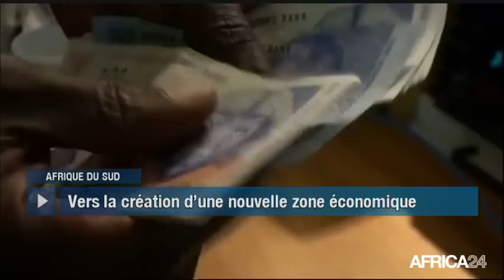Le Journal du mardi 25 avril - 12h GMT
Afrique, STRATÉGIES DE RÉFORME DE L’UNION AFRICAINE. Côte d'Ivoire, BAISSE DES DÉPENSES PUBLIQUES. Afrique du Sud, PROJET DE DÉVELOPPEMENT À HARRISMITH. Afrique, ZOOM SUR LES ÉLIMINATOIRES DU CHAN 2018.